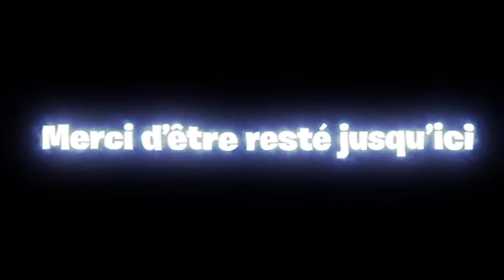OUVERTURE 30 CHOIX 81+ (JE PACK 2 FUTUR START & DES GROSSES NOTES ?!)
Aujourd'hui nouvelle vidéo sur Fifa 22, dans laquelle j'ouvre 30 choix 81+ je vous conseille de regarder jusqu'à la fin j'ai peut-être pack un truc de fou ...

⚡ Soutiens moi sur Fortnite avec le code → Miney